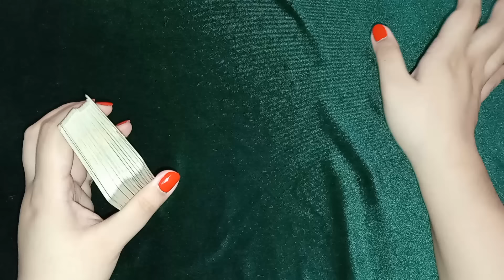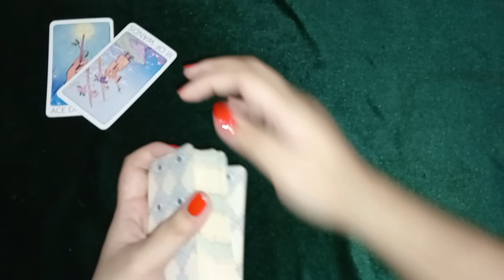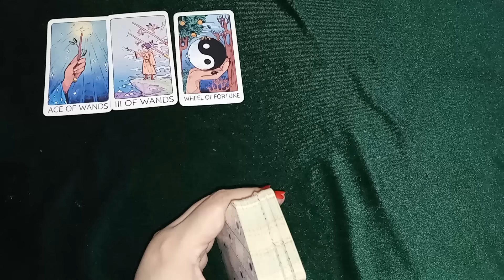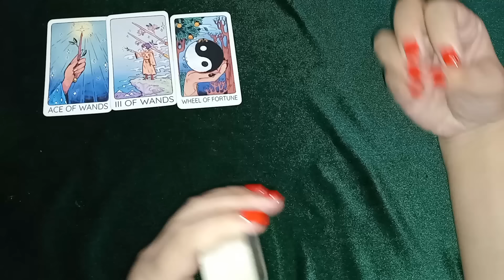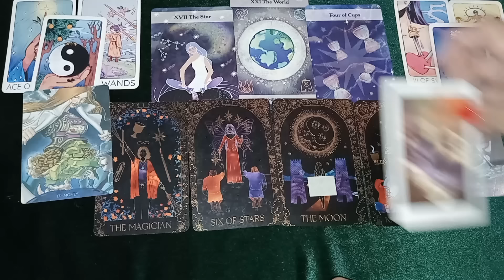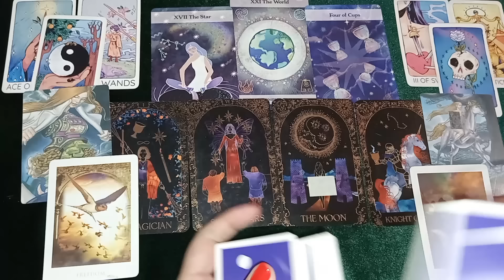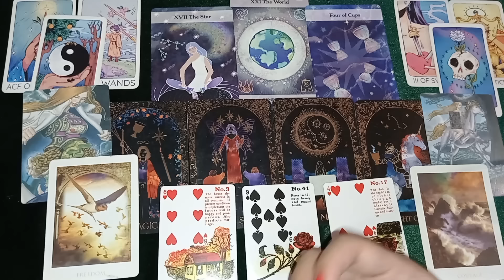Kamu dapetin apa yang kamu inginkan ✨ general reading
Rahasia semesta tentang dirimu
1. 2:00
2. 13:13
3. 25:45

PREDIKSI LENGKAP 2024
APA YANG AKAN TERJADI DI 2024

menggunakan kartu tarot sebagai media ditambah dengan memadukan kemampuan supranatural, intuisi dan pengetahuan esoteric untuk membaca ramalan/ prediksi yang disesuaikan Oleh tema
prediksi atau ramalan ini diperuntukan secara general atau collective reading

1. IDR 143.000/ 3 pertanyaan

2. IDR 269.000/ 20 menit video

3. IDR 377.000 - URGENT/ 30 menit interactive call